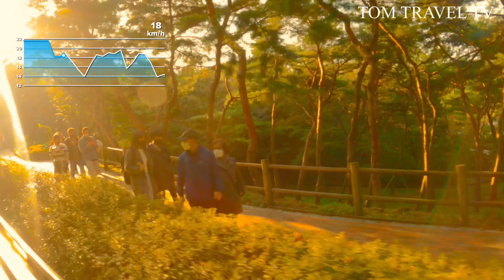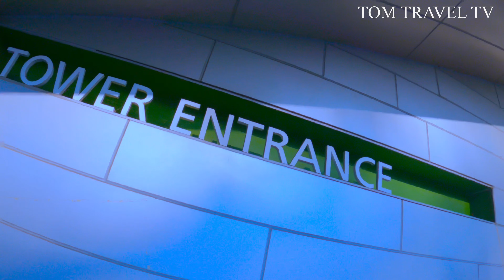BIYAHENG NAMSAN SEOUL TOWER ( 남산 서울 타워)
NAMSAN TOWER |  N. SEOUL TOWER  |  남산서울타워

 For the past 40 years, Namsan Seoul Tower has served as an iconic landmark of Korea and a representative tourist attraction. It was the first multipurpose tower to be established in Korea, effectively incorporating a sightseeing observatory to a broadcasting tower. Currently, it broadcasts signals for Korean media outlets, such as KBS, MBC and SBS.

The 236-meter (774 ft)-tall tower marks the second highest point in Seoul that offers an unobstructed view of the whole city, allowing it to become one of the all-time favorite attractions of Seoul citizens as well as domestic and international tourists.

Another highlight of the tower is the Namsan Cable Car. The cable car began its operation in 1962, transferring passengers from the foot of the mountain to the base of the tower. Shuttle buses to the Namsan Cable Car from downtown Seoul are also available for visitors' convenience.

'Love padlocks' is a common couple activity consists of the purchasing of a padlock and key, where initials, messages and symbols can be personally inscribed onto the surface of the lock with markers and pens. Securing the padlocks on the fences filled with locks of previous participants, the key is often thrown away as a symbol of everlasting love.This is similar to the love locks in Paris, France, on the Pont Neuf bridge.

This attraction is situated on the 2nd floor of the N Plaza, at the Roof Terrace. The "Locks of Love" is a popular location for people to hang locks that symbolize eternal love, and has been depicted in many Korean television shows, dramas, and movies for this reason.

A lot of K-dramas filmed on this tower, like Imitation 이미테이션)(2021); True Beauty (여신강림)(2020-21); The School Nurse Files (보건교사 안은영)  (2020); I Wanna Hear Your Song (너의 노래를 들려줘) (2019); Hotel Del Luna (호텔 델루나) (2019);  Five Enough/Five Children (아이가 다섯) Wind-Bell (2019); The Last Empress (황후의 품격) (2018-19); Twelve Nights (2018); Terius Behind Me (내 뒤에 테리우스) (2018); The Smile Has Left Your Eyes (하늘에서 내리는 일억개의 별)(2018); Hwayugi (화유기) (2017-18); Live Up To Your Name Dr. Heo (명불허전) (2017); The Legend of the Blue Sea (푸른 바다의 전설) (2016); Touching You (널 만질거야) (2016); Who Are You: School 2015 (후아유: 학교 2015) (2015); Bubblegum  (풍선껌) (2015); Oh My Ghostess (오 나의 귀신님) (2015); Sensory Couple (냄새를 보는 소녀)(2015); My Lovely Girl (2014); Plus Nine Boys (2014); My Love From Another Star (별에서 온 그대) (2013-14); Dating Agency Cyrano (연애조작단: 시라노)(2013); Rooftop Prince (옥탑방 왕세자) (2012); 49 Days (2011); Dr. Champ (닥터챔프)(2010); Boys Over Flowers (꽃보다 남자) (2009); My Sweet Seoul (달콤한 나의 도시) (2008); Witch Yoo-hee (마녀유희) (2007-08); 9 End 2 Outs (9회말 2아웃) (2007); Beautiful Days (아름다운 날들) (2001) Can’t Lose/Hate to Lose/ Can’t Live With Losing (지고는 못살아) (MBC, 2011)
49 Days (49일) 2011
Wind-Bell / Punggyeong Scenery (풍경) (Naver TV, 2018);
 New Year Blues (새해전야) (2021)
— To All the Boys: Always and Forever (내가 사랑했던 모든 남자들에게 3: 언제나 그리고 영원히) (2021, Netflix)
— The Swindlers (꾼) (2017)

HISTORY:
Built in 1969 at a cost of approximately US$2.5 million, Namsam tower was opened to the public in 1980. Seoul Tower was completed on December 3, 1971, designed by architects at Jangjongryul though at the time the facility interior was not furnished. It took until August 1975 for the third floor of the observatory deck, museum, open hall, souvenir shop, in addition to bring the other facilities to until October 15, 1980. Since then, the tower has been a landmark of Seoul. Tower elevation ranges from 236.7 m (777 ft) at the base to 479.7 m (1,574 ft) above sea level. Seoul Tower had its name changed to N Seoul Tower in 2005 whereas the "N" stands for 'new', 'Namsan', and 'nature.' Approximately 15 billion KRW was spent in renovating and remodeling the tower.

south korea
shooting location
namsan tower
seoul tower

Tom Travel TV Travel and Adventure Lakwatsa Byahe Gala 송도 인천 Songdo Incheon IFEZ  South Korea
Bicycle Cycling Bike riding Fun ride Mountain Bike Trail
Kdrama Oppa Korea 대한민국 외국인 foreigner OFW Filipino Pinoy Pinoy abroad Buhay abroad Life in korea Incheon trip Incheon vacation Incheon tour Seoul tour South Korea tour Tourist spot Tourist destination famous places best places filming location shooting location Landmark SEOUL I SEOUL U I ❤ SEOUL 서울 서울 타워 남산 서울 타워 N SEOUL TOWER LOVE LOCK